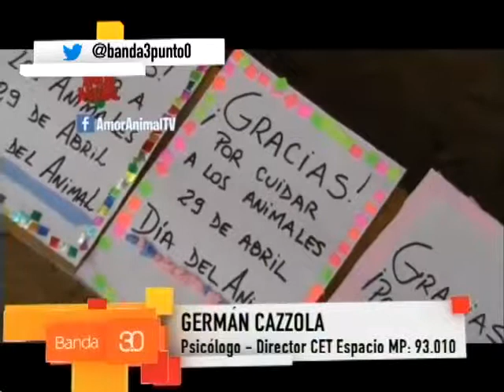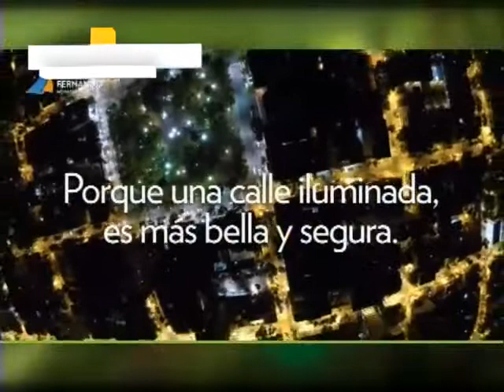AMOR ANIMAL 13-05